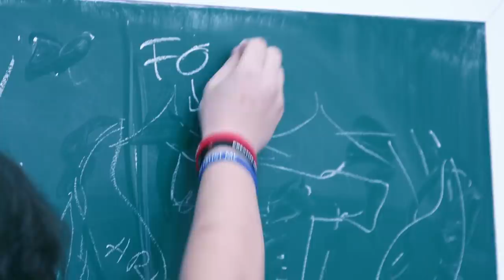Vodafone Roboticaetare - Trailer episod 2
Urmareste episodul 2 si afla care sunt pasii urmatori ai primei competitii de robotica FIRST Tech Challenge deschisa liceelor din toata tara.